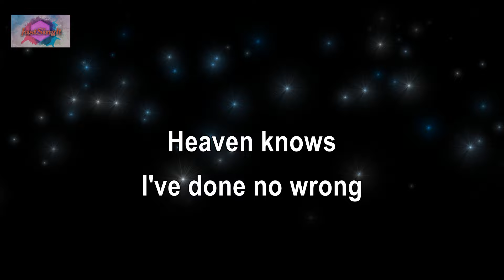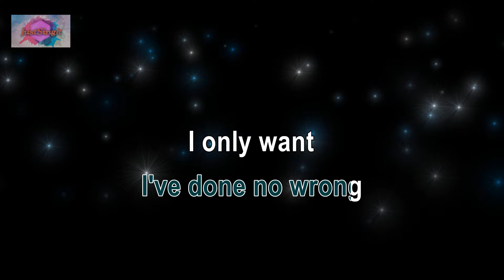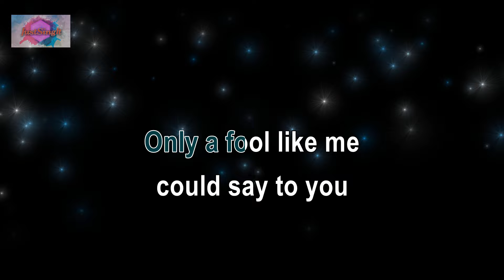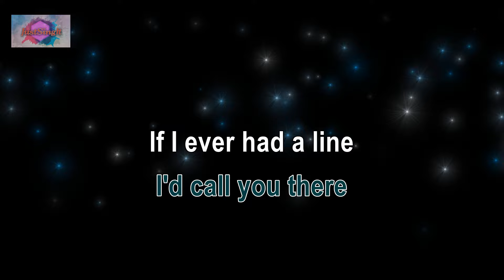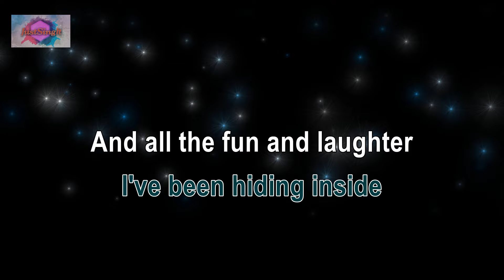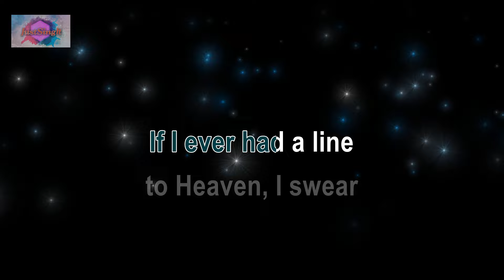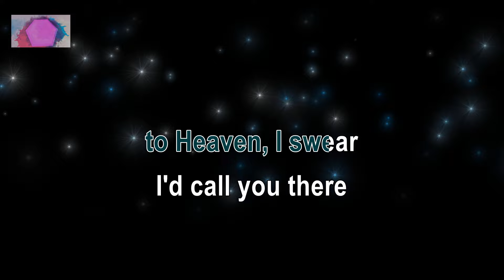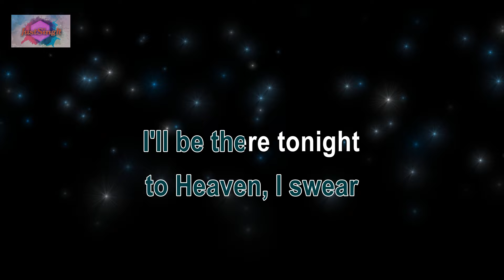LINE TO HEAVEN - Introvoys (Karaoke version)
"LINE TO HEAVEN" by Introvoys in the karaoke version is a heartfelt ballad that captures the essence of love and loss. With its emotional lyrics and soul-stirring melody, it offers singers a platform to express longing and remembrance through karaoke.

🎤 Original Artist: Introvoys
🎶 Genre: OPM, Rock
📅 Release Date: 1994